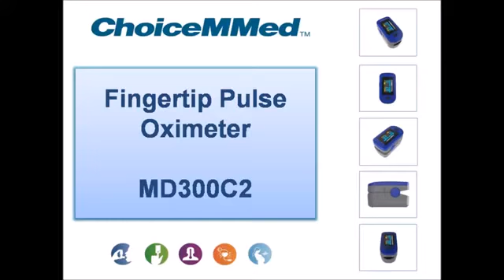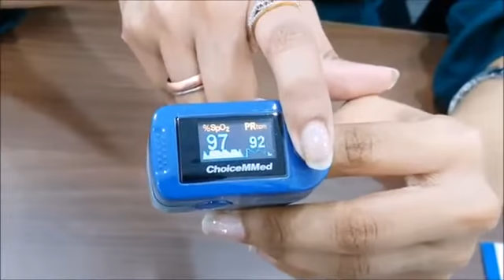ChoiceMMed Pulse Oximeter Out of the Box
ChoiceMMed Pulse Oximeter is a non-evasive device for measuring pulse and oxygen saturation in the blood (SpO2). Click here to view detailed product descriptions and prices

Video Credit: ChoiceMMed